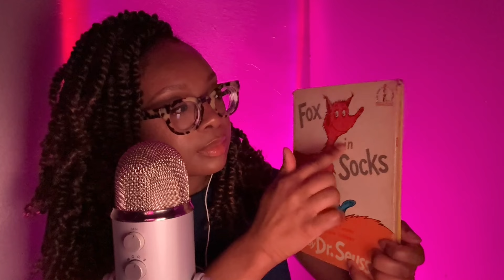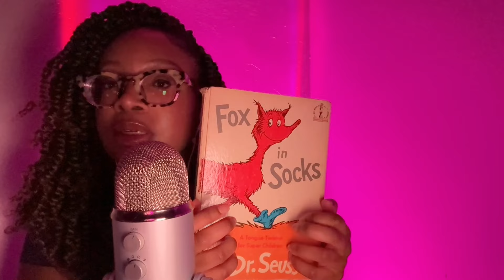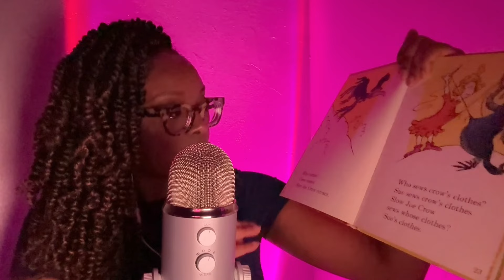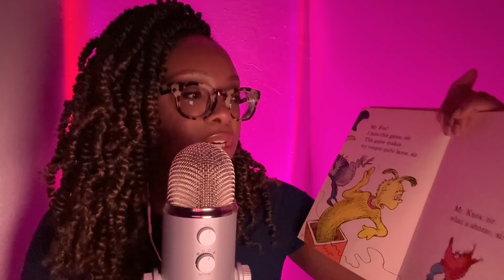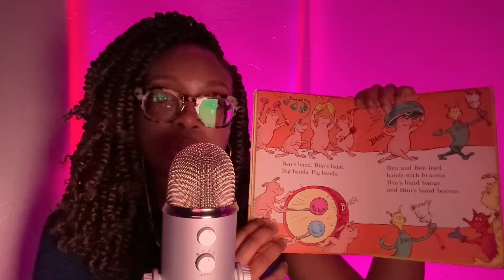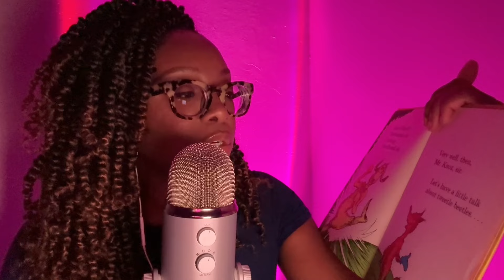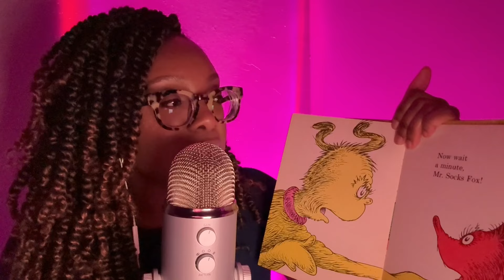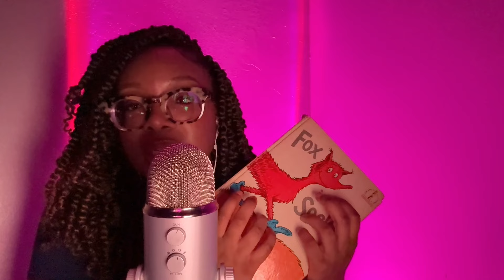ASMR | Whisper Reading You To Sleep (up close pure whisper + book sounds) 🩷💤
Hey Cozies! Sweet dreams and happy tingles 🌹🌟 Join the Cozy Club

💖 Join our members-only Cozy Club for exclusive ASMR content, movie nights, custom videos, discord and more perks ➜

🦋 Or tap here ➜ to become a channel member for custom emojis!

Triggers in this video:
🤎 Whisper reading
🤍 Up close pure whisper
🖤 Page turning & book tapping
🤎 Mouth sounds
🤍 Tongue clicking